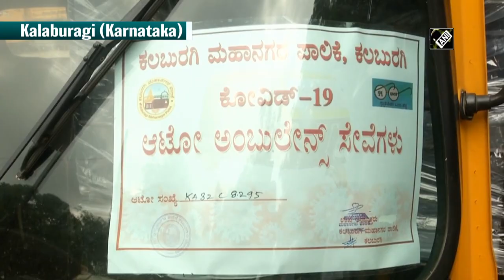24*7 auto ambulance services for COVID patients started in Kalaburagi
Kalaburagi (Karnataka), May 21 (ANI): To help COVID-19 patients, Kalaburagi City Corporation has launched 24*7 auto ambulance services. The auto rickshaw ambulances will ferry COVID-positive patients to hospitals free of cost. Three of the auto rickshaws ply during day and two at night. “Sometimes ambulances don’t reach on time, with our free service people can get instant help,” Kalaburagi City Corporation Commissioner Snehal Lokhande told ANI.(AM)